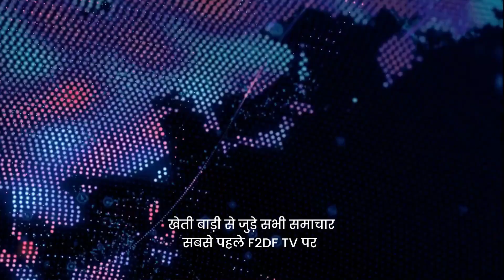Daily news bulletin ' खेती-बाड़ी Samachar' | 8 Mar , 2024 f2df agriculture_news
Social Media Manager  :--  SUNIL KABARCHHA

This video is  about F2DF. com, an independent yet fully connected functional eco system in Agricultural space of India. from basic farming needs, animal care, weather forecast, Mandi rates and higher price for output to free of cost rental space; everything is offered keeping in mind the welfare of farmers.NO COMMISSION & NO MIDDLE MAN